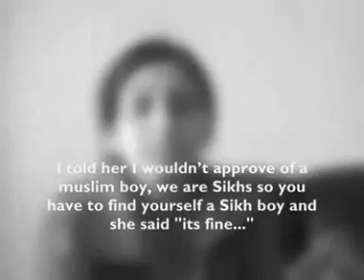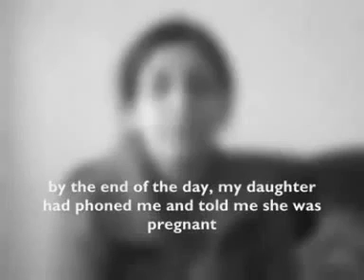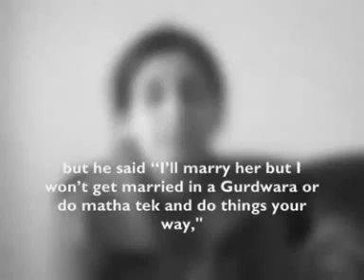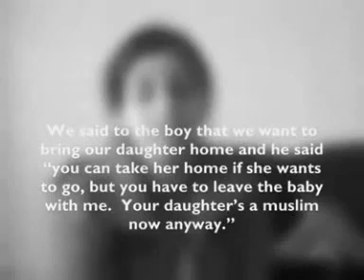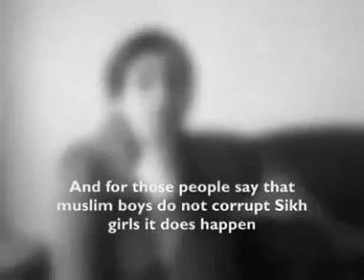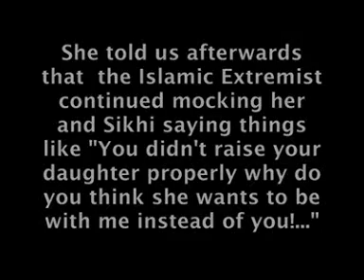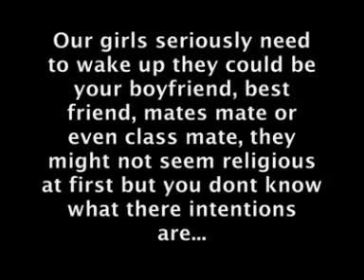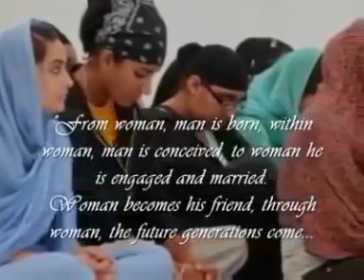Wake Up SIKH Girl.FLV